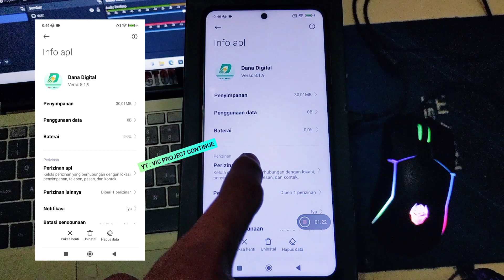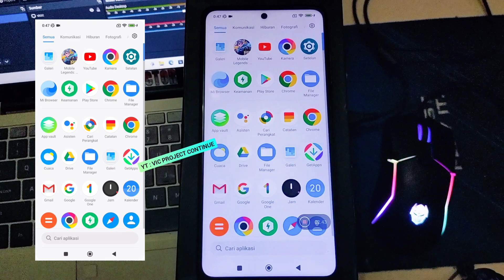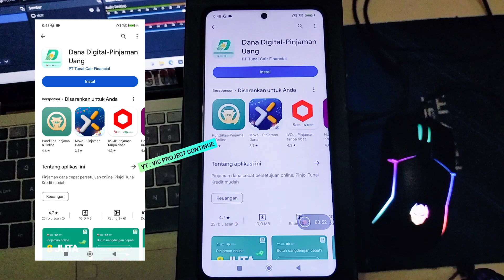Review Dana Digital - Pinjaman Uang Apakah Aman Legal / iLegal❗Pinjaman Duit Online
Review Dana Digital - Pinjaman Online Apakah Aman Legal / iLegal❗Pinjaman Duit Online